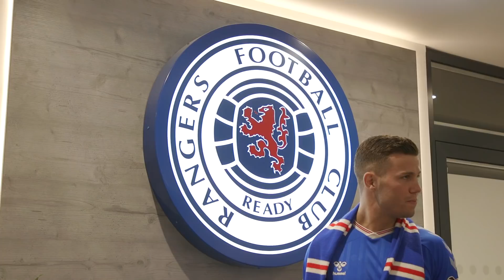BEHIND THE SCENES | Florian Kamberi Signs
Behind the scenes footage as Flo Kamberi joins the Gers.